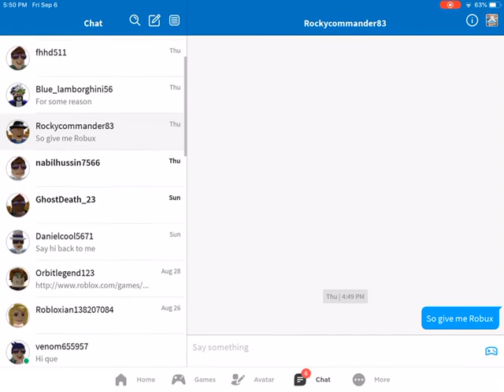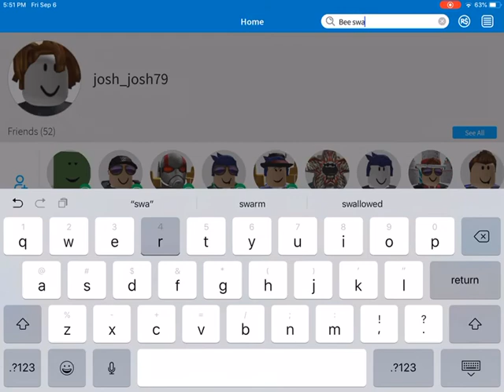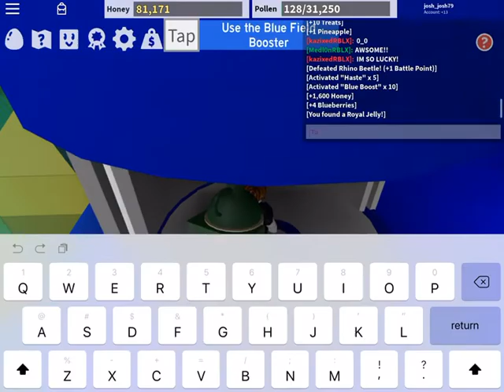Roblox Bee Swarm Simulator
It’s my second video on Roblox. Sorry that you can’t hear my voice that good. It’s my fault